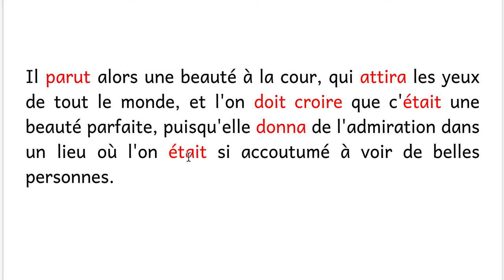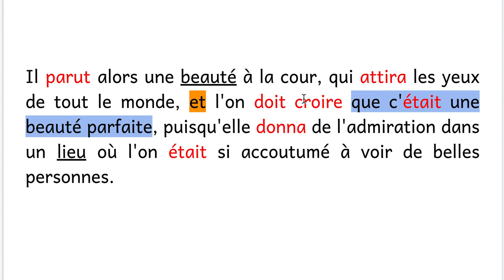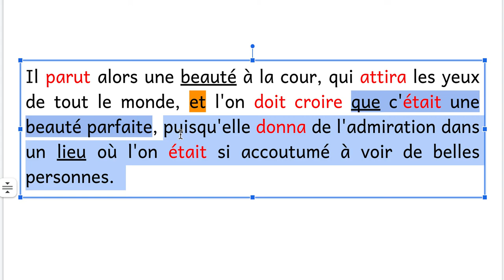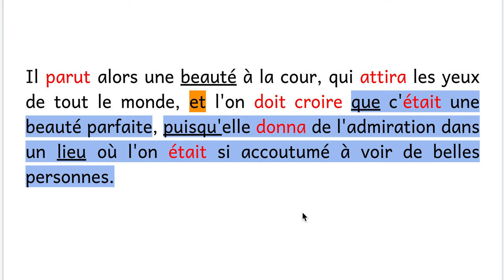Subordination : relative ou conjonctive ?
Distinction des types de subordonnées à partir d'un extrait de la Princesse de Clèves.